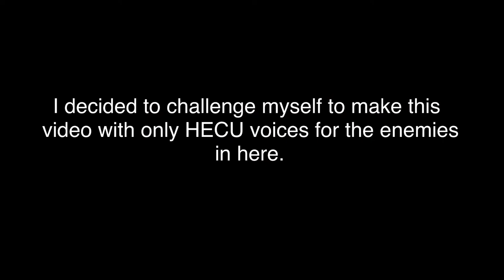Arknights Holy Knight Light But With HECU Voices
Another resound video, but this time I challenge myself to use HECU voices from Black Mesa Source 2012 and 2015 one.

Don’t bother watching this if you don’t like anime at all. Just don’t.

Original video belongs to Yostar and Arknights.